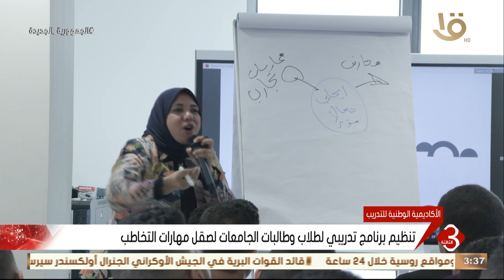"الأكاديمية الوطنية للتدريب".. تنظيم برنامج تدريبي لطلاب وطالبات الجامعات لصقل مهارات التخاطب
نشرة الثالثة | "الأكاديمية الوطنية للتدريب".. تنظيم برنامج تدريبي لطلاب وطالبات الجامعات لصقل مهارات التخاطب